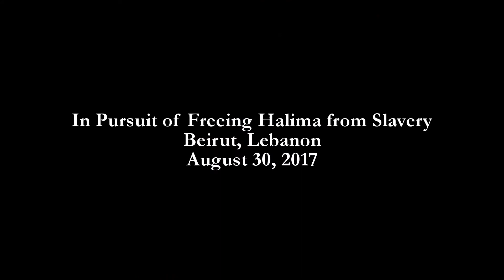MARIA AMOR & CASTRO ABDALLAH ON HALIMA CASE IN LEBANON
Thanks to the initiative of Dr. Bassam Farshoukh, President of the Arab Union for Various Leather Industries in the 22 Arab countries and Mr. Castro Abdallah, President National Federation of Trade Unions of Workers and Employees in Lebanon.

Mr. Abdallah and Dr. Farchoukh committed to bring Halima home the soonest possible.